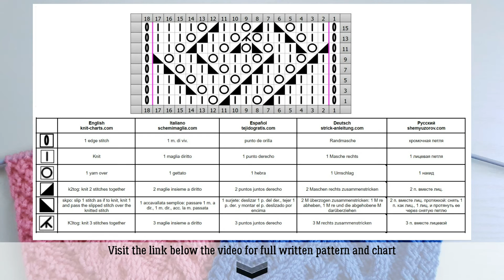Lace Stitch Knit Pattern| Ajourmuster stricken| Punto traforato ai ferri | Punto calado a dos agujas